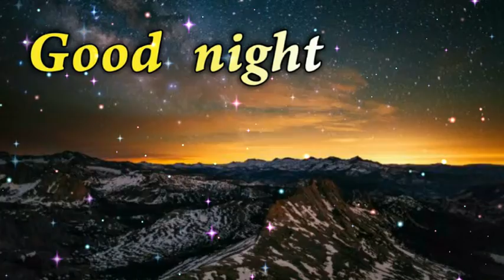Good night status video | good night video songs | good night WhatsApp video | latest WhatsApp video